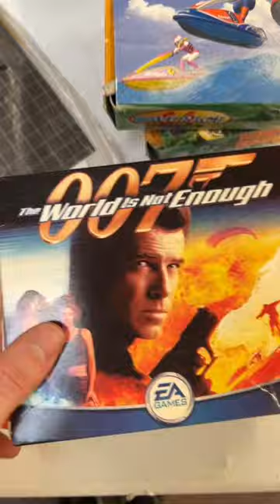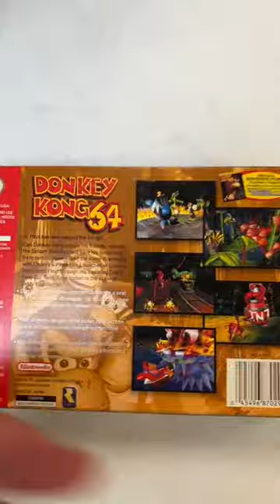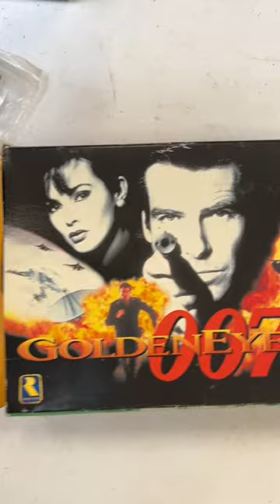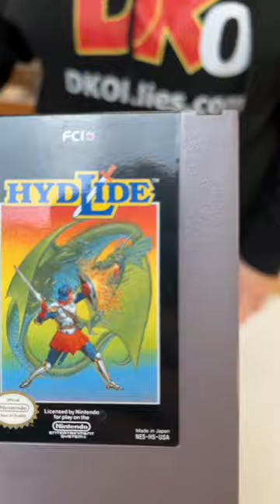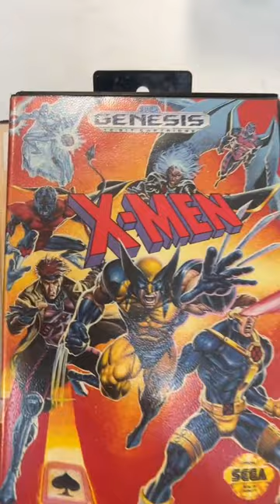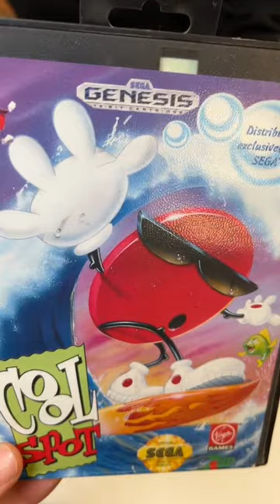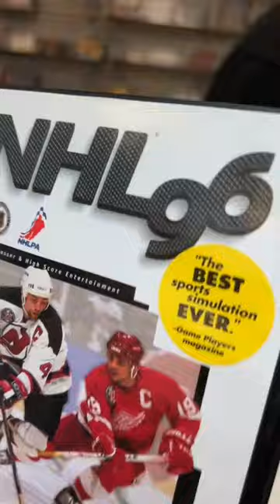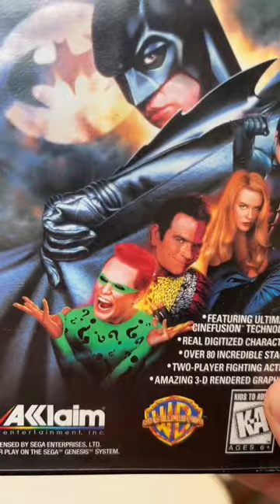Hunter and Britt Unbox Classic Retro Games!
Retro video game unboxing happening live right now!